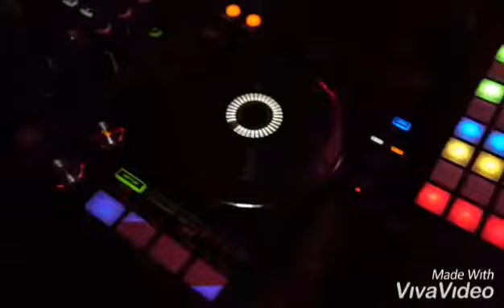ARRAN-Puzzle(Almost Clean Instrumental)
QUESTIONS

Q. Will Continue Making More?
A. I'll try but maybe only for Songs that don't have any Acapellas or Instrumentals released.

Q. Can I use it?
A. Yes you can but only if you credit me properly.

Q. Will I take requests?
A. Yes I will.